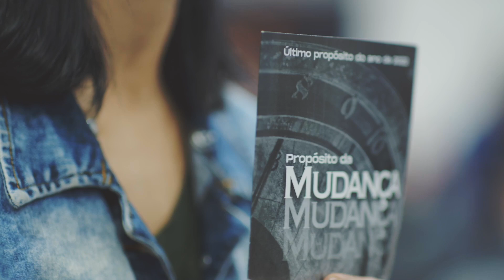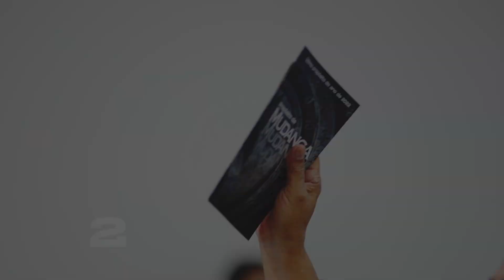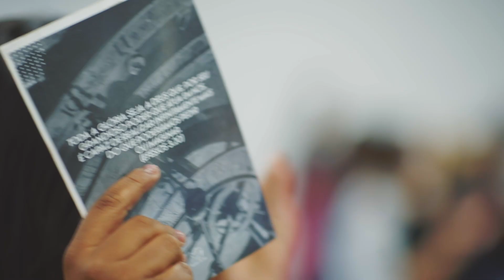Vem aí Propósito da Mudança | Dia 01 de Dezembro às 19h30